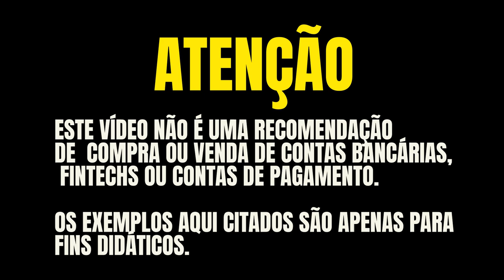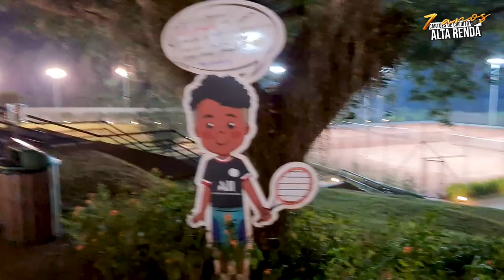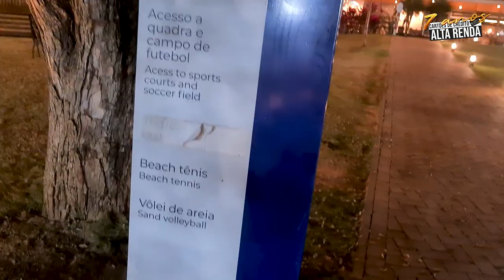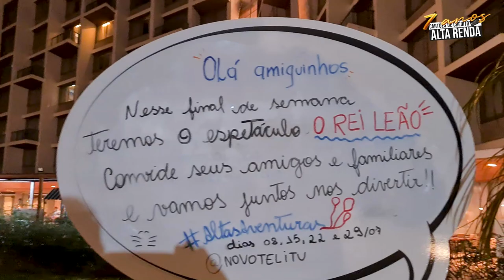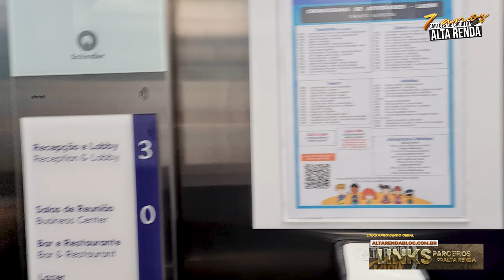💳Resort no Interior de SP Itu! Novotel All Accor Resorts. Tudo com milhas e pontos de seus programas